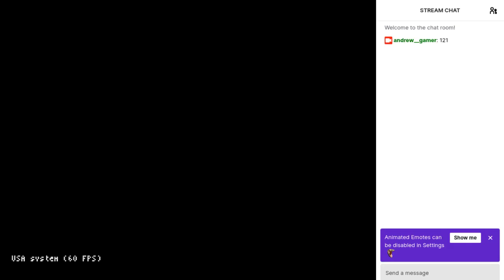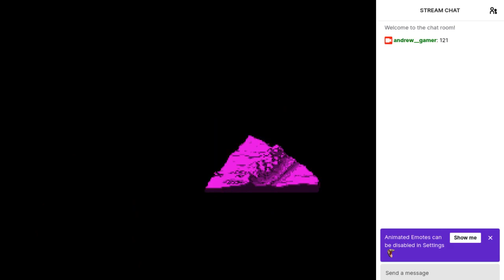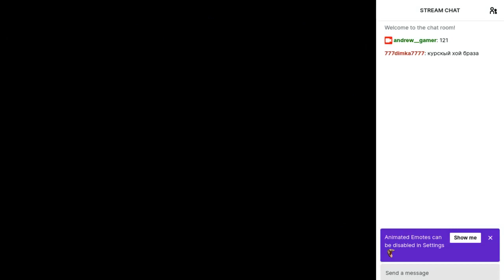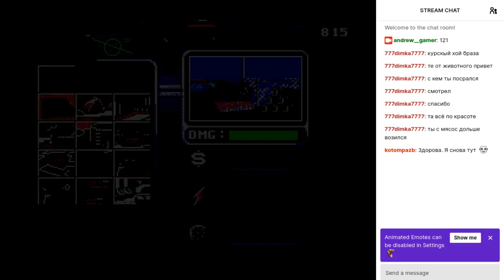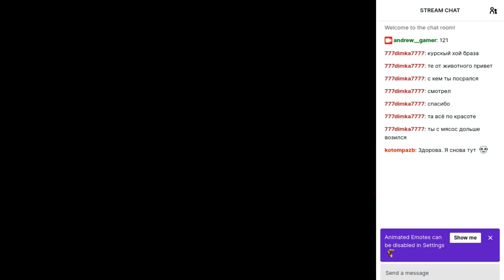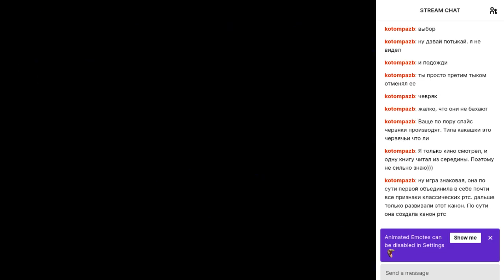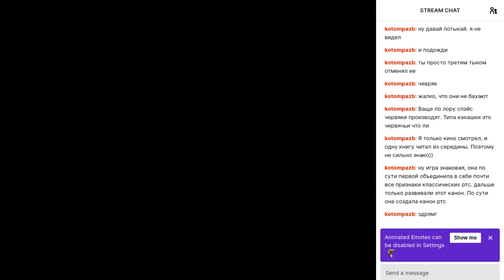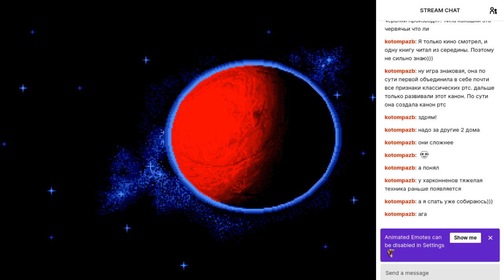Dune: The Battle for Arrakis (SMD) - live-stream, part 3 / final (Harkonnen)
*no cheats
*no savestates
*no slowdown

08/2022